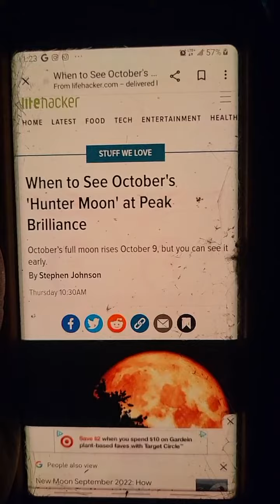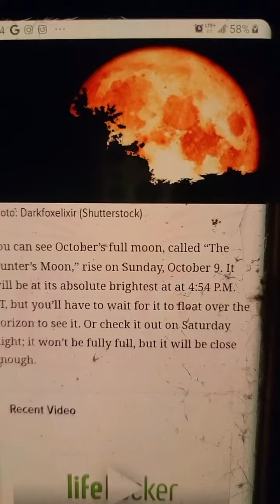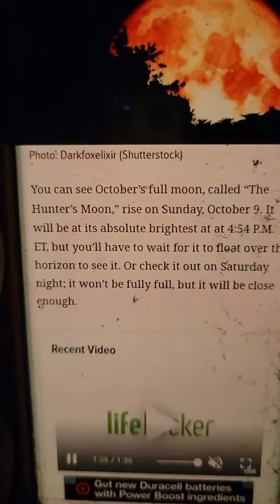💥WHAT WILL BE ON OCT 9/10?💥 TRUMP ON THE HUNT? LOL💥